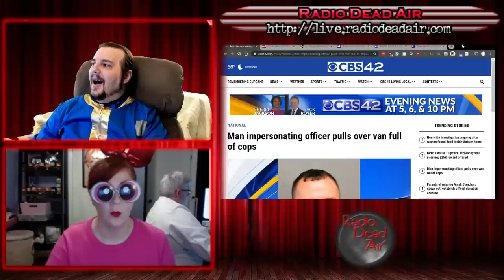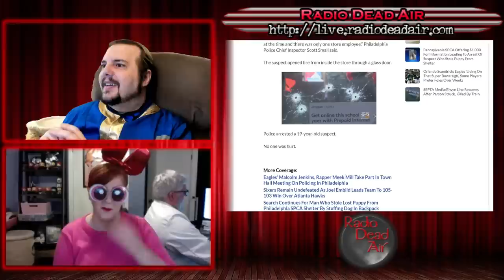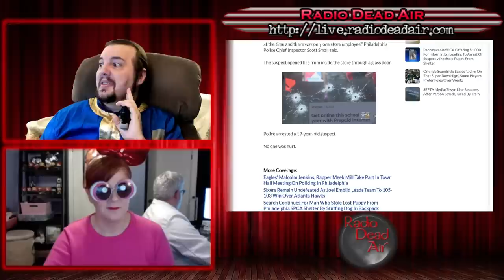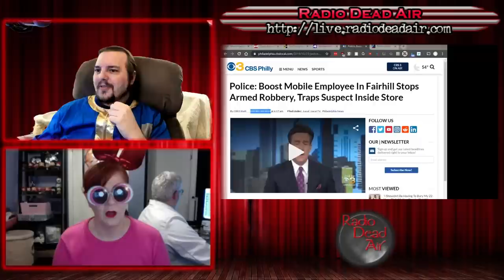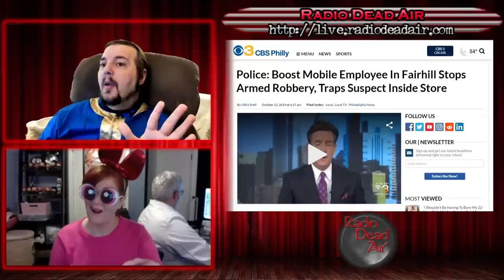WTFIWWY Live - Trick or Jail - 10/28/19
This week: One man "Let it Go" in a Target and now the toys have to be destroyed. Also this week: things to do in Kansas (hint: GTA) and how not to test new tires ...